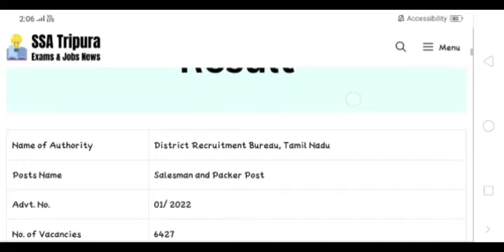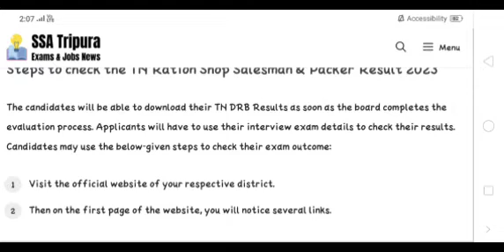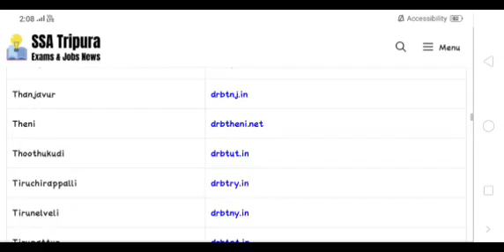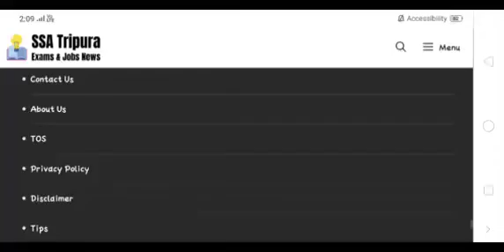tamilnadu rationshop result update TAMILNADU RATION SHOP RESULT 2023